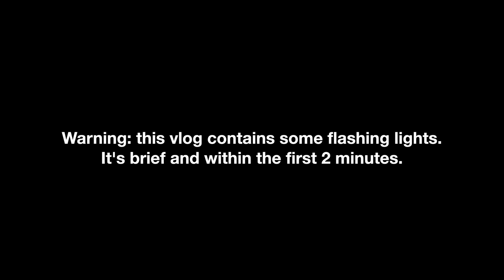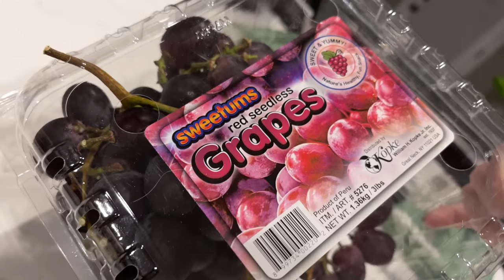Building the Notre Dame Cathedral • 2.19.23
It was a lonely puzzle stream with just the two of us, but we finished the cathedral!

🎵 "Castello Oak" by Bird Creek